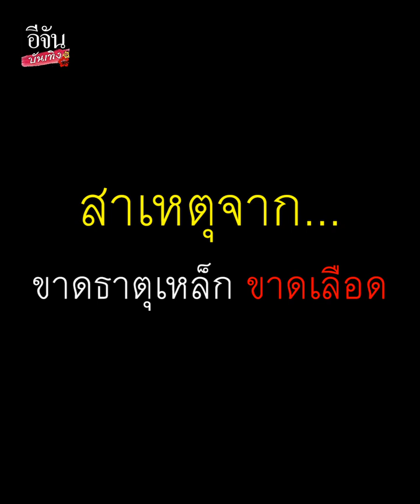ตกใจ! เมฆ วินัย โดนหามส่งรพ. หลังเป็นลม 3 วันติด รพ.เผย ขาดธาตุเหล็ก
เกิดอะไรขึ้น! ครอบครัวหาม เมฆวินัย ส่งโรงพยาบาล หลังเป็นลม 3 วันติด รพ.เผยสาเหตุ เป็นเพราะอะไรกันแน่!